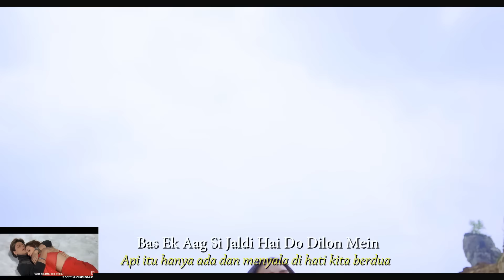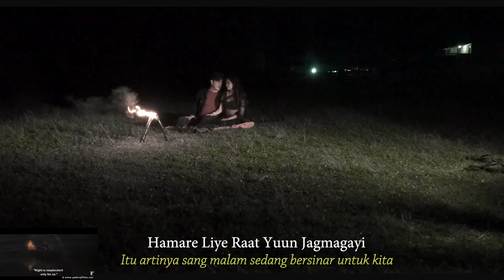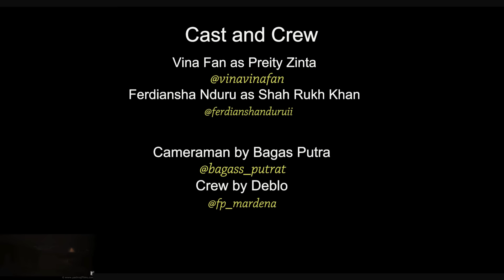VEER ZAARA - YEH HUM AA GAYE - Vina Fan Parodi Recreate - Shah Rukh Khan Preity Zinta